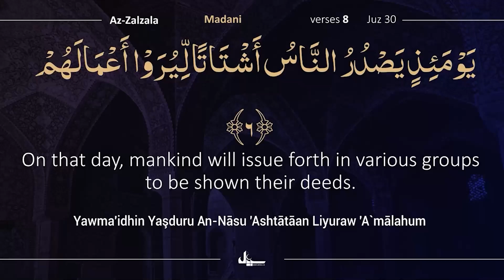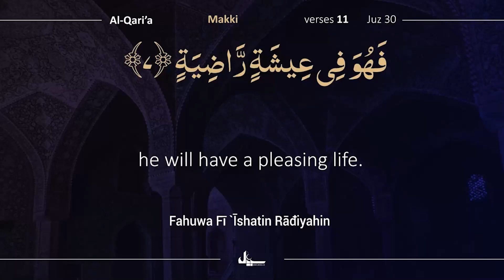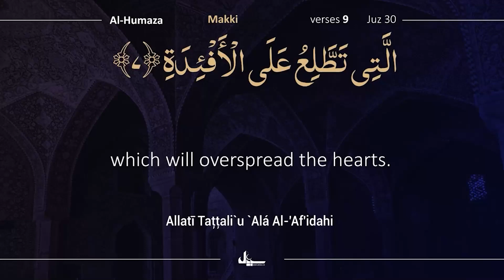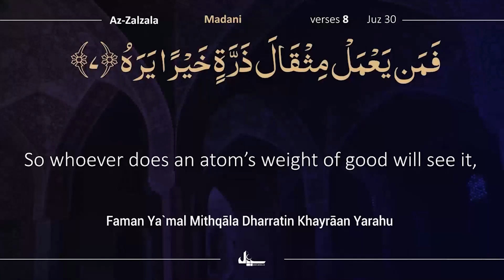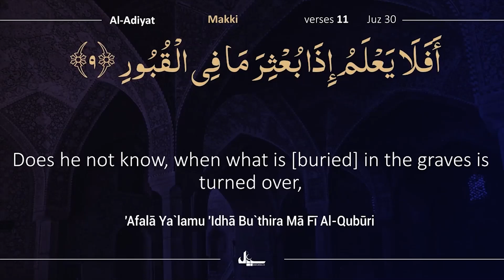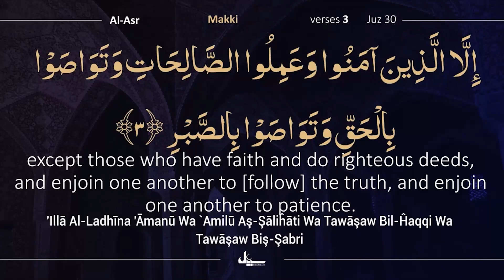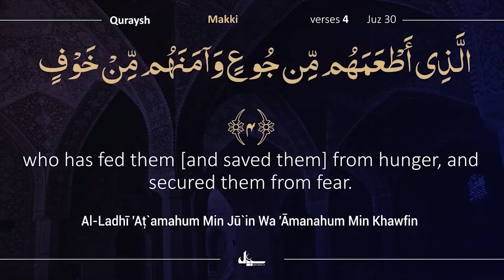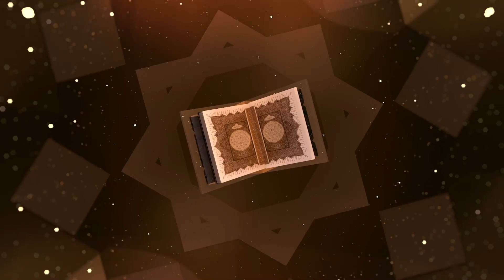Para 30/30 | 7 Min with Quran | Day 317 | Tilawat with Tarjuma | Quran Urdu Tarjuma